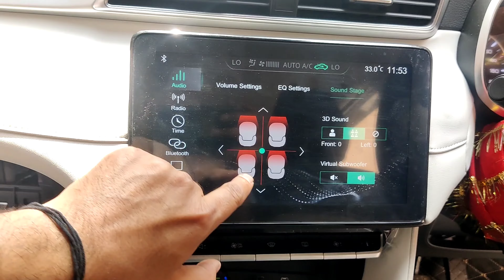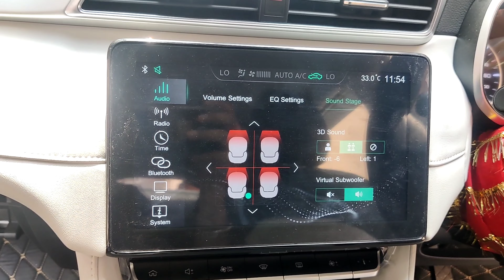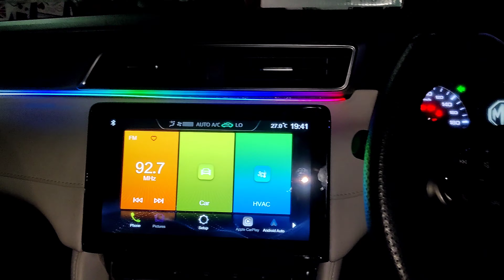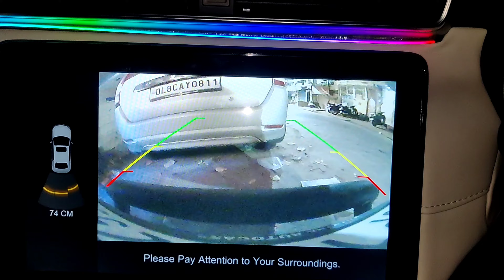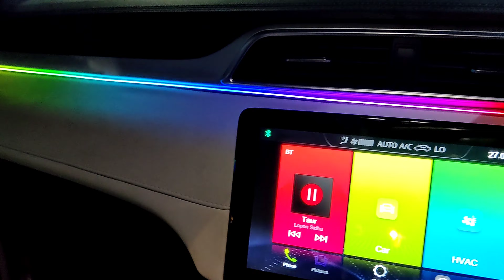MG ASTOR FROM HIMACHAL REAR CAMERA RAER SPEEKERS & AMBIENT LIGHT INSTALLATION.SHALINDER J 9818935777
MG ASTOR REAR CAMERA INSTALLATION WITHOUT ANY WIRE CUT
REAR SPEEKERS INSTALLATION WITH FEDER
REAR OPTIONS
AMBIENT LIGHT INSTALLATION K4 6 PC
SEAT COVER
SIDE MIRROR FOLDING KIT
DOOR WIZER
FOOT MATS
WELCOME PLATE